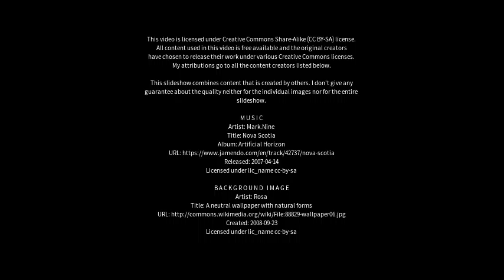Best places to visit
Best places to visit - Goosnargh (United Kingdom) Best places to visit - Slideshows from all over the world - City trips, nature pictures, etc.